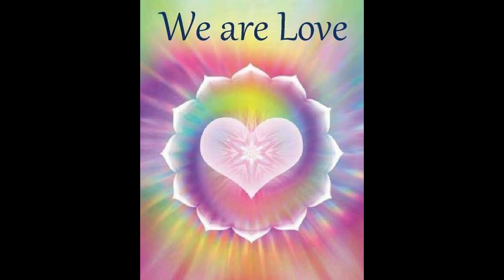film 216 Dar Duszy i Źródła Modlitwa Intencja o Prowadzenie i Ochronę Każdego Dnia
Krótko po Śmierci Klinicznej i po powrocie z Nieba- Źródła Moja Dusza-Źródło przekazało mi modlitwę  Intencję wzmacniającą Połączenie z Duszą i Źródłem oraz Prowadzenie i Ochronę każdego dnia...

💖💖💖 Jeżeli Sercem rezonuje z Tobą to co przekazuję, sprawia ,że coraz bardziej rozumiesz Siebie jak i świat Duchowy i Fizyczny 💖 możecie udostępniać, przesyłać innym aby wiedza mogła dzięki Wam dotrzeć do innych 💖 Kliknij łapkę w górę "LUBIĘ TO"  ,ZASUBSKRYBUJ aby wiedzieć o nowych nagraniach 💖👍💝 KOCHAMY WAS 💝👍💖
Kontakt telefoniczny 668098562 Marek